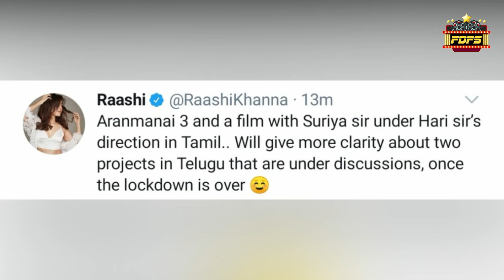Thuppaki2 Title issue | Surya's Aruva Movie Update | FDFS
This Video about Thuppaki 2 Title issues and Surya's Aruva Movie Heroine Updates